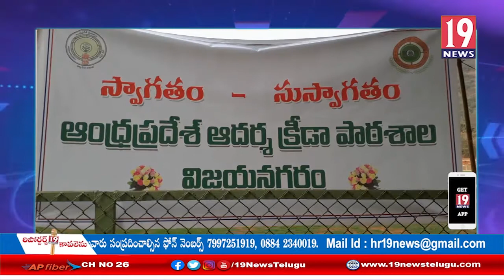ఆదర్శ క్రీడా పాఠశాలను పునః ప్రారంభించిన జాయింట్ కలెక్టర్ వెంకటరావు-విజయనగరం జిల్లా